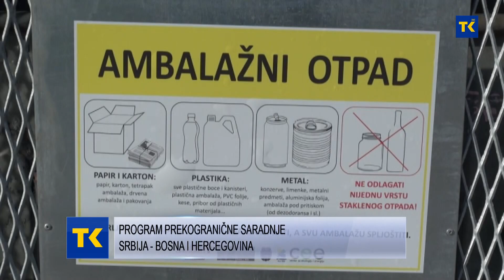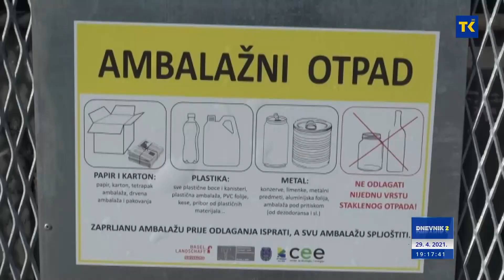DNEVNIK RTVTK 29-04-2021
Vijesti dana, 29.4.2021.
1 I dalje obavezno poštovanje svih mjera zaštite
Blago popuštanje pojedinih mjera u Tuzlanskom kantonu. Radit će teretane i škole stranih jezika
2 TK: 75 novih slučajeva zaraze, od testiranog 341 uzorka. Preminule 2 osobe
Od danas nošenje maski na otvorenom nije obavezno. Nadležni i dalje upozoravaju na važnost primjene mjera zaštite
3 Program prekogranične saradnje Srbija - Bosna i Hercegovina
Javnosti predstavljen projekat "Uspostavljanje sistema za održivo upravljanje kabastim otpadom, na teritoriji gradova Užica i Tuzle"
4 Naplata zaključno sa 28. aprilom
Sezona grijanja u Tuzli danas zvanično završena
5 Dnevne temperature od 20 do 26 stepeni
Sutra će u Bosni i Hercegovini preovladavati sunčano uz umjerenu oblačnost